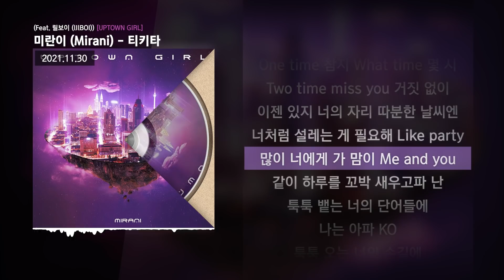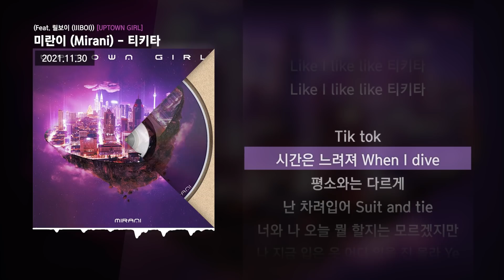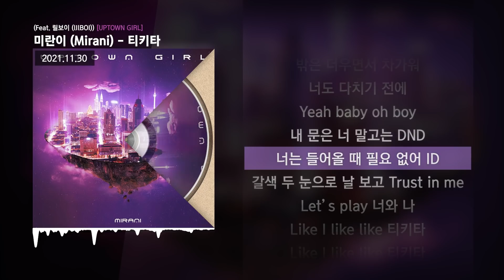미란이 (Mirani) - 티키타 (Feat. 릴보이 (lIlBOI)) [UPTOWN GIRL]ㅣLyrics/가사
✅ 타임스탬프
00:00 타임라인 : 미란이 (Mirani)
01:47 타임라인 : 릴보이 (lIlBOI)
02:25 타임라인 : 미란이 (Mirani)

✅ 정보
낯선 곳에서의 적응은 끝났어
"They call me UPTOWN GIRL"

Mirani 1st EP [UPTOWN GIRL]

2. 티키타 (Feat. 릴보이 (lIlBOI))
너만이 닫혀있던 내 문을 열 수 있어

[Credits]
Executive Producer | GROOVYROOM
Executive Director | ANDREW OH
Creative Director | LIL MOSHPIT
A&R | SEONGYONG LEE, TAEHYUN KIM
Marketing | JOHNNY OF NYB
Brand Development | RECYDE
Public Relations | JAEGEOL SHIM
Management | H1GHR MUSIC

Music Video ‘Lambo! (Feat. UNEDUCATED KID)’ Director | ILLUMIN @ ILLUMINCREATE
Music Video ‘Tikita (Feat. lIlBOI)’ MV Director | KORLIO @ AUGUST FROGS
Album Artwork Design | LAUNDRY OFFICE
3D Design | IDENTITY.LUX
Video | SUNGKEUN YANG
Photographer | NARANG CHOI, EUIJIN KIM
Hair | MINA AN, EUNBEEN AN
Make-up | TAEHEE LEE, DASOM LEE
Stylist | HARY HONG, SUBIN JO
Head Piece | JAE KIM
Nail | NAHYUN KIM

Featured Artists | LILBOI, SKINNY BROWN, UNEDUCATED KID, JAY B, PAUL BLANCO, ASH ISLAND
Producers | GROOVYROOM, PURPLE, BRONZE, BOYCOLD, JINTAE KO, CHARLIE SNYDER, SOFIA QUINN, DOM PERFETTI, KWACA
Master Engineer | KWON NAM WOO @ 821 SOUND MASTERING